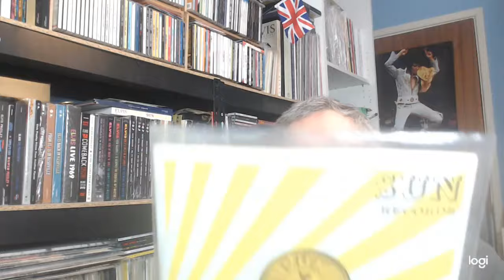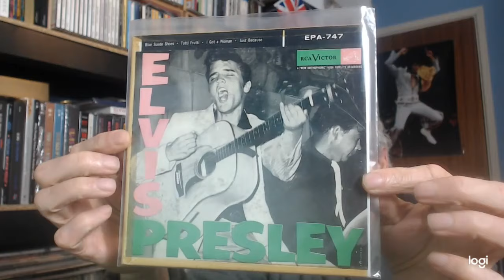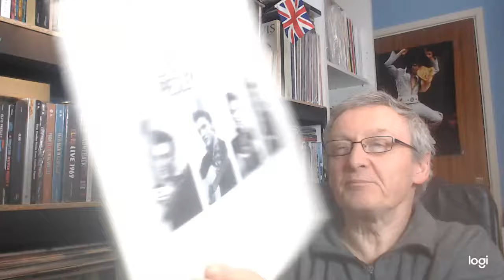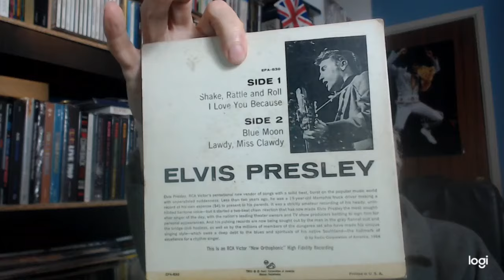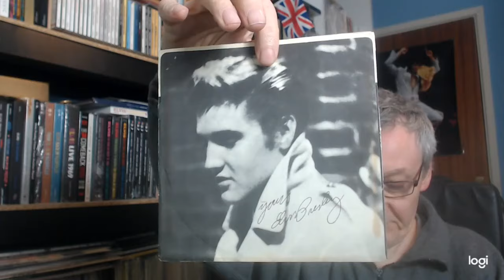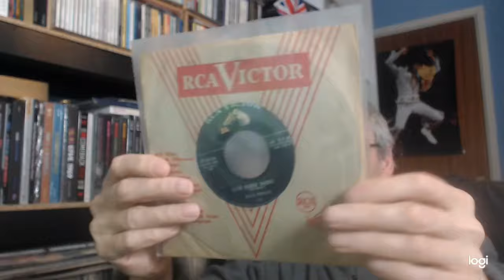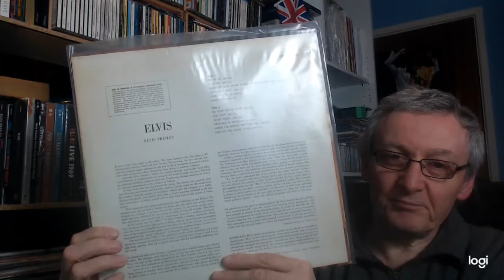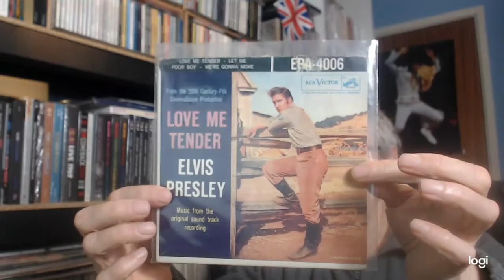1955-56 RCA's insane release schedule of Elvis Presley product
A look at how RCA released Elvis records 1955-56 and how it set a bad precedence for Elvis' career as a recording artist